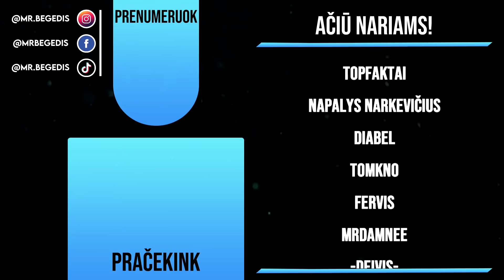SUVALKIETIŠKAS HARDCORE #17 Kova su Wither skeletonais!!!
Texture: Faithful
Shaders: BSL

Sek mane ir sužinok viską ankščiau!

Tik Grando dėka esu čia, pačekinam!

🔵 CPU: Intel Core i3-10100f
🔵 GPU: Geforce GTX 1660 TI 6GB
🔵 RAM: 8GB DDR4